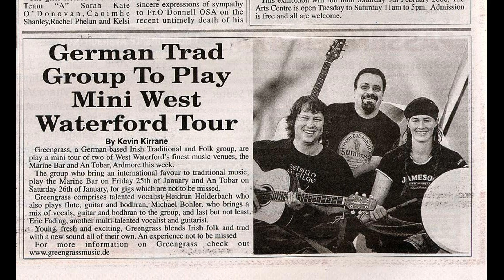𝗚𝗥𝗘𝗘𝗡𝗚𝗥𝗔𝗦𝗦 - Irish & Celtic Folk - Medley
𝗚𝗥𝗘𝗘𝗡𝗚𝗥𝗔𝗦𝗦 - Irish & Celtic Folk
Enjoy our music and have a listen.
♫ Hier geht's zum 𝗗𝗼𝘄𝗻𝗹𝗼𝗮𝗱 unseres Albums 𝑨𝒏𝒐𝒕𝒉𝒆𝒓 𝒇𝒆𝒄𝒌𝒊𝒏❜ 𝑰𝒓𝒊𝒔𝒉 𝑭𝒐𝒍𝒌 𝑪𝑫
All songs performed by Greengrass.
and broadcasting is prohibited.